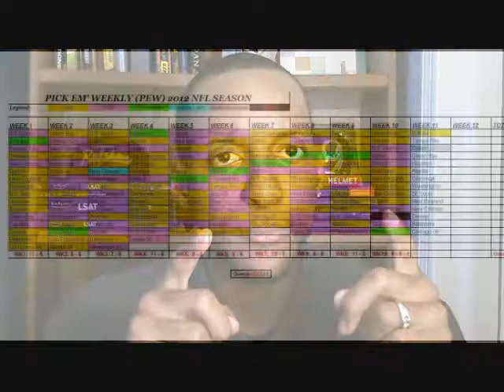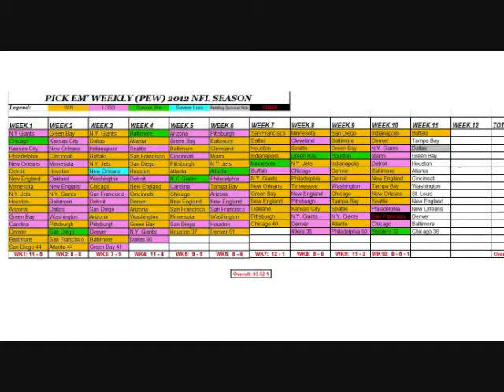In the L A B Room Wk11 Friday Ep Pt2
In the Week 11 Pt2 Friday edition of "In the L.A.B. Room" a continuation of the breakdown of Sunday Slate of games is commenced. Matchups include: IND @ NE, NO @ OAK, SD @ DEN, and BAL @ PIT. Also, PEW (Pick Em' Weekly) is available @ the end of the episode.